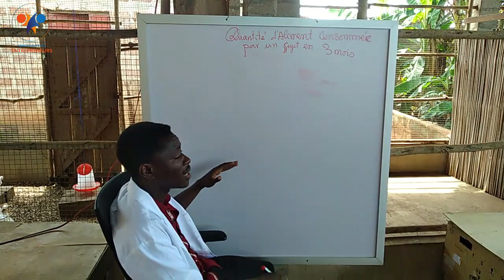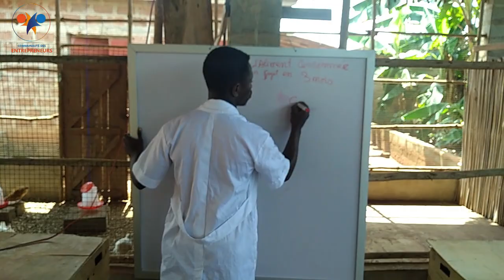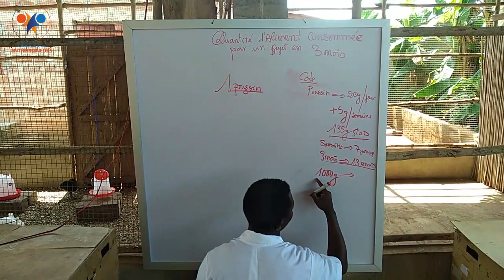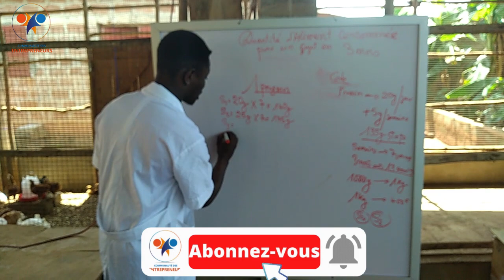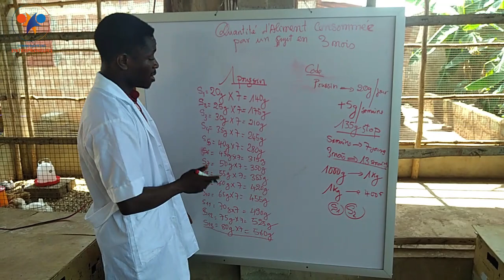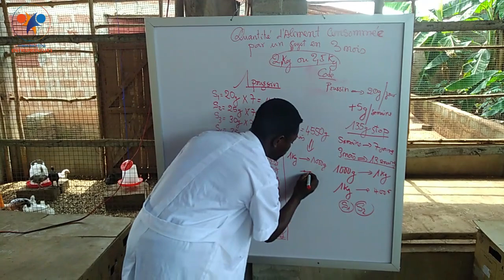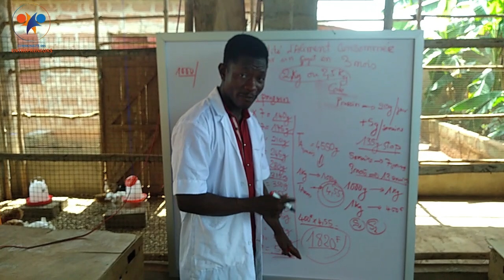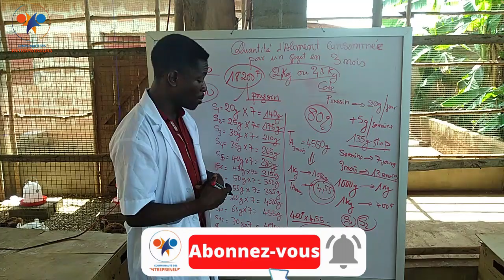EN 3 mois: Quelle quantité d'ALIMENT un POULET GOLIATH consomme durant ces trois mois? INVESTIR 100%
UN POUSSIN goliath 20G/JOUR
+5G/SEMINE
à 135G Stop

Alimentation des poulets goliath pour un bon rendement.
Pour réussir son élevage de poulets goliath ou de poulet en générale, il faut très bien nourrir les poulets goliath avec une alimentation en qualité et en quantité. l'alimentation des poulets goliath représente sur votre ferme de production de poulets goliath 80% des dépenses.

-Du premier jour au 45eme jour donnez l'aliment miette ou l'aliment de démarrage aux poussins goliath.
-du 45eme jour au 4,5 mois donnez l'aliment croissance 2 si l'objectif c'est de vendre les poulets pour la consommation. c'est à dire produire des poulets de 3 mois. Et donnez l'aliment de croissance 1 si l'objectif c'est d'obtenir des œufs fertile et des poussins goliath. c'est à dire produire des poulets goliath de 6 mois.
-du 4,5mois à jusqu'à la vente des poulets goliath reformes (les poulets en fin de cycle), donnez l'aliment de ponte pour stimuler la ponte chez les poulets goliath.

NB: il vous faut fixer l'objectif de votre production de poulets goliath avant de démarrer le projet.

+CHOSES A SAVOIR SUR LES POULETS GOLIATH
1-
I-Produits dérivés des poulets goliath
-goliath chair (3 mois)
-goliath reproductions (5 mois)
-œufs (œufs fertiles, œufs de table)
-poussins goliath d’un jour
-poussins goliath d’une semaine, deux semaines, trois semaines, et un mois
-les goliaths reformés
-les fientes des poulets goliath

II-Avantages et inconvénients d’élevage des poulets goliath
*Avantages
-l’origine du poulet goliath
-la qualité de la viande
-la croissance
-la reproduction
*Inconvénients
-les cris et l’odeur
-besoin d’espace
-exige votre présence
-le coût de l’alimentation
III-Marketing de communication et marketing de vente

2-
poulet goliath
poulet goliath benin
poulet goliath  maladies et traitement
poulet local
poulet local améliore
elevage poulet goliath ameliore
elevage poulet pondeuse
elevage poulet de chair
elevage poulet chair benin
elevage poulet pondeuse
poulet goliath et locaux au benin
élevage poulet local
poulet goliath poid
poulet goliath alimentation
poulet goliath mali
poulet goliath en côte d’ivoire
poulet goliath Sénégal
poulet goliath Cameroun
Commercialisation des poulets goliath bénin
Commercialisation des poulets local
Commercialisation de la chair poulets goliath
transformation poulet
transformation poulet local
transformation poulet local bénin
devenez millionnaires avec l’élevage des poulets locaux
la viande la plus cher en Afrique c

aviculture
aviculture en afrique
poule pondeuse
elevage de poule pondeuse
elevage
afrique
volaille
ameliorer la ponte des poules
comment stimuler la ponte de la poule
aliment poule
la ponte chez la poule
arrêt de ponte
les poules
elevage de poulet
oeuf
poussin
astuces
poulet goliath
poulet local
améliore
investir au pays
africain investisseur
élevage poulet local
clés
aliment
aliment poulet
aliment poulet goliath
aliment pour poulet local
aliment chair
aliment ponte
alimentation poulet chair
alimentation poulet goliath
alimentation pour poule goliath

comment investir au senegal,
dans quel secteur investir au senegal,
comment réussir en afrique,
réussite canal+ afrique,
qui sont les hommes les plus riches d'afrique,
investir dans l'élevage
Farm Up
Africain investisseur

nourriture poule
nourriture poulet goliath
nourriture poulets local